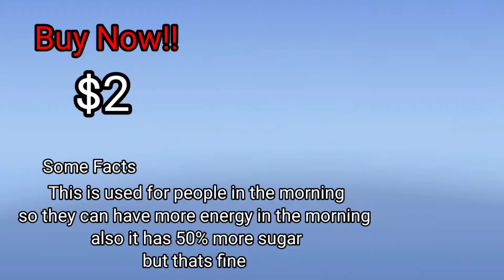Coca Cola Xtreme (School Project)